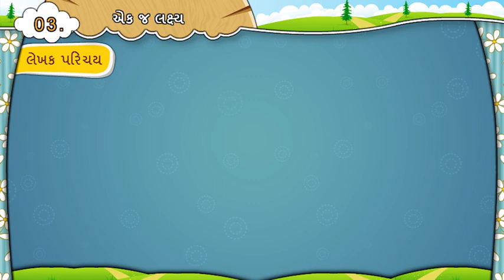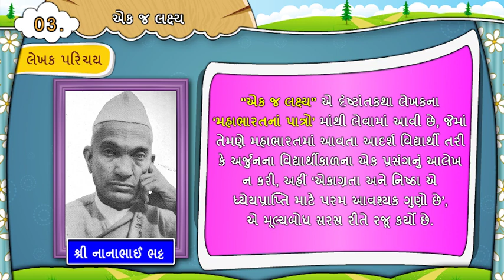એક જ લક્ષ્ય-લેખક પરિચય